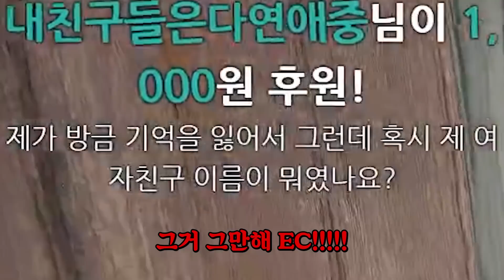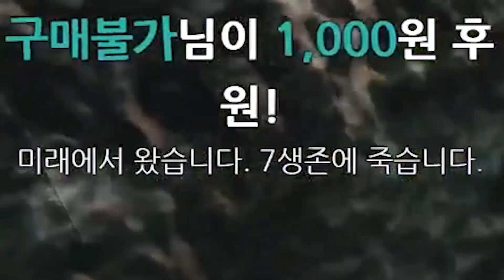하락장에도 살아남은 단 하나의 투자종목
◆ 오킹 생방송! 트위치 채널
◆ 오킹 팬카페! 네이버 카페

BY. 지훈